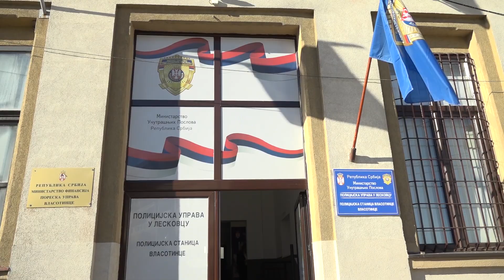Ministar Gašić obišao je danas renovirane prostorije Policijske stanice Vlasotince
Ministar unutrašnjih poslova Bratislav Gašić obišao je danas renovirane prostorije Policijske stanice Vlasotince i istakao da Ministarstvo nastavlja politiku izgradnje i renoviranja objekata kako bi policijski službenici imali što bolje uslove za rad i još efikasnije obavljali svakodnevne zadatke, brinući o bezbednosti i sigurnosti svih građana.

Ministar Gašić precizirao je da su renovirane sve prostorije PS Vlasotince koje su opremljene savremenom opremom.

„Zaposlenima u ovoj policijskoj stanici obezbeđeni su bolji uslovi za rad koji će doprineti većoj efikasnosti i kvalitetu usluga koje pružaju građanima. Nastavljamo i dalje sa obukama i opremanjem“, rekao je ministar unutrašnjih poslova i naglasio da Ministarstvo unutrašnjih poslova teži modernizovanju policije kako bi pokazalo da brine o ljudima, njihovoj bezbednosti i imovini.

Ministar Gašić održao je sastanak sa rukovodstvom Policijske uprave Leskovac i PS Vlasotince, kojem su prisustvovali i predstavnici lokalne samouprave.